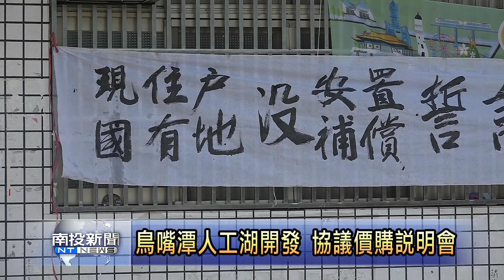南投新聞 草屯鳥嘴潭用地協議價購說明會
經濟部水利署計畫在草屯鎮烏溪興建鳥嘴潭人工湖，今天早上在北勢湳進行第一場用地取得協議價購說明會，不過過程不是很平順，主要是地價和鄉親所期待的落差大，後續安置和生活問題令人堪慮，鄉親認為水利署不夠重視地方心聲，日後不排除以更激烈的方式來抗爭。